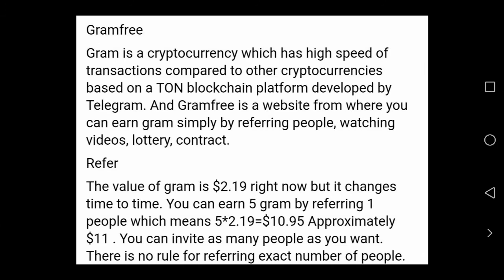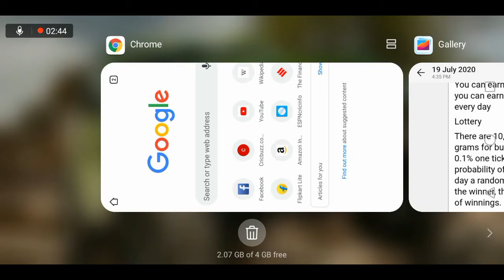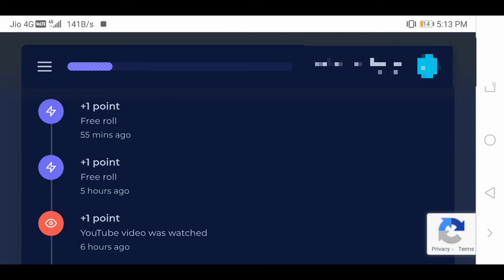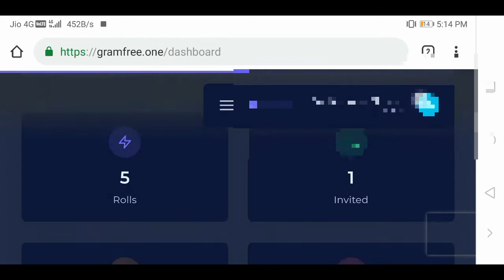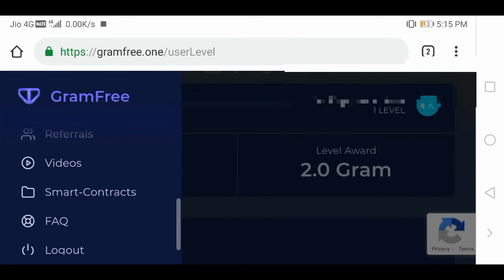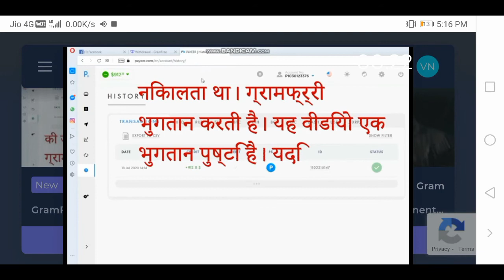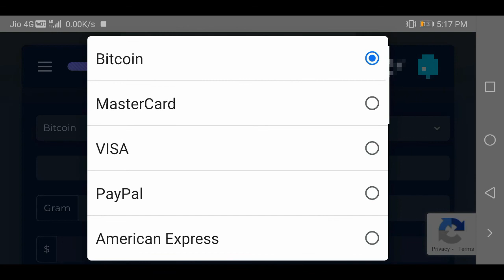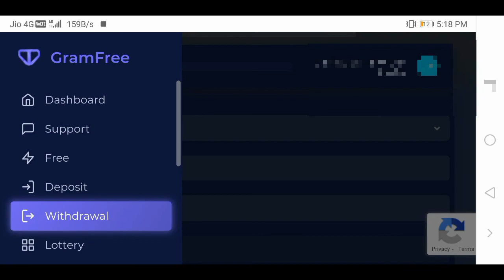How to earn money online without investment || money earning websites || Gramfree || Tn63 spotlight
What Is GramFree? GramFree is a 'Get paid To' website that rewards users with 'grams'. On a 'Get Paid To', or GPT website, users are given currency in exchange for doing simple tasks.

500Gram =1000$$

Earning method
1.Refferal earn
2.Lottery
3.Roll
4.watching videos
5.posting videos
6.Smart contract

In Gram Free, you have to collect the gram, though there are many types of ways to assemble. One of them is the first referral. ... On every such invoice, you get a bonus of 5 grams.

You earn by taking and signing contracts. 0.5 GRAM for normal ones, and 1 GRAM for 'risky' ones. The risk on the latter, lies with losing one day of signing, which costs you 2 GRAMs. In total, for completing signing a contract, earns you 5 GRAMs for normal contracts, and 10 GRAMs for risky ones.

Features of the Gram CryptoCoin: Gram would be run on a decentralized network. The coin can be traded like other cryptocurrencies. ... Users of Telegram messenger get a wallet and can use Gram to transact on the app.

You can withdraw amount by
Bitcoin
MasterCard
Visa
Pioneer
Skrill
Payeer

More How to earn money website videos will upload soon.